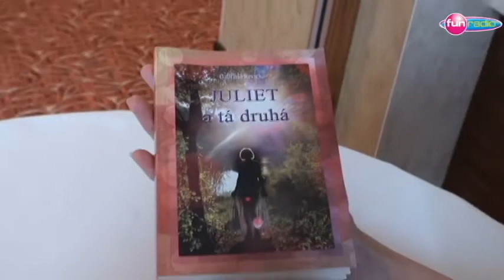Dan Brown číta aj o Slovensku!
Knižku "Ukážem ti Slovensko" od slovenskej spisovateľky Gabriely Revickej čítal dokonca aj svetoznámy Dan Brown! Viac v rozhovore od FunFónu... Sleduj : htttp://